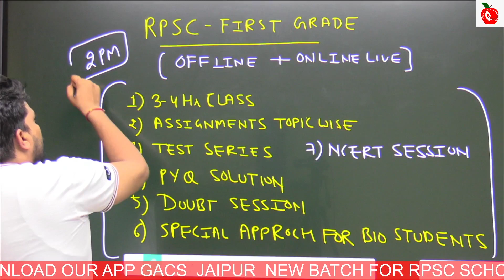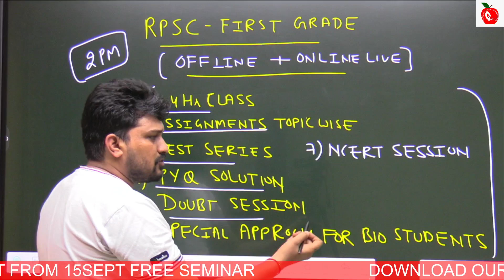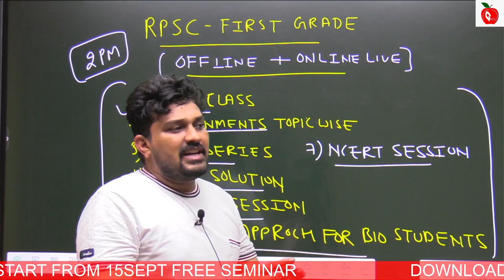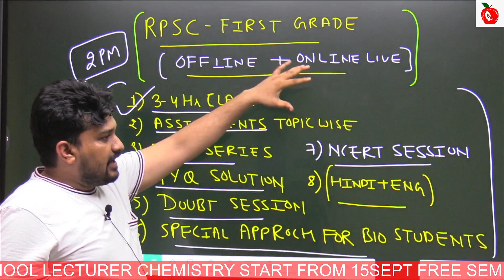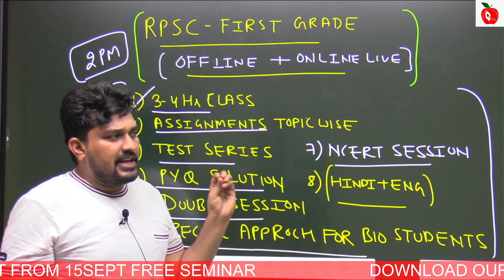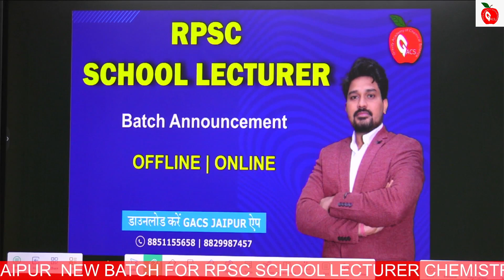NEW OFFLINE &ONLINE LIVE BATCH ANNOUNCEMENT ||RPSC FIRST GRADE CHEMISTRY||GACS JAIPUR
APP FEATURES
COURSE FEATURES:
1. Updated Video Lectures
    [Complete Physical, Inorganic and Organic]
2. Lecture-wise PDF notes
3. Topic wise ASSIGNMENT SHEETS.
4. Topic wise Solved PYQ's
5. Topic wise DPPS
6. Live Question Session
7. Live Interaction & Live Doubt Session
8. Test Series (Unit-wise (Mock), Minor & Major Paper) 30+ Papers
9. Revision Session
10. Every Topic Basic to Advance Level
11. Mathematical Approaches for Bio Background Students.
12. Our Achievements 1000+ Students Selected in NET/JRF
      Recently Achievements:
      Rajasthan SET 35 Selections in 2023
      15+ Selected Students in RPSC College Lecturer
       50+ Selected Students in RPSC First Grade Exams
13. Course Validity 31 December 2023.
App Features:
i. Download Videos and Watch Offline Facility
ii. Quality Change Option in Video Lecturer
iii. Change Speed Option in Video Lecturer
iv. One time Subscription Unlimited Access
v. You can ask doubts without typing in Doubt Session
vi. Assignments and PDF Notes Downloaded in App.
📞 Call CHEMISTRY BY JB SIR for detail Information:
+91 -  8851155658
Chemical Science Online Classes:
App Features: 👇
✔️You can watch CHEMISTRY BY JB SIR Lecture unlimited time during your subscription period.
✔️Quality Video & Audio lectures in CHEMISTRY BY JB SIR App (Android).
✔️Teacher's e-Note (PDF Format) will be available in the CHEMISTRY BY JB SIR App.